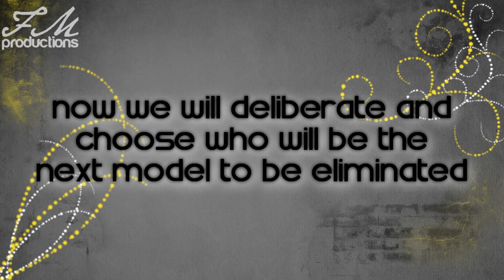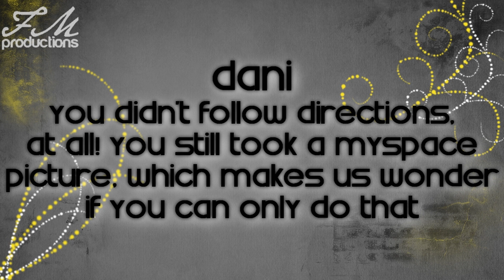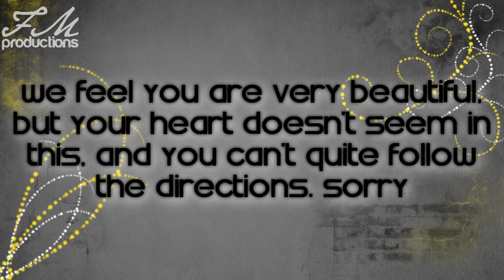YNTM Cycle 2 [Episode 2]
Episode 2: "Feel the Movement"
Photoshoot: Movement
The remaining models do a shoot inspired by Moza's winning pictures. VOTE FOR YOUR MOTW

Song: Umbrella
Artist: Rihanna

PHOTOSHOOT THEME 3: Color Beauty Shots
Each model will be assigned a color. You need to have this color on your face, be it paint, powder, sand, feathers, ect. be creative with this. Please, be very creative, and DON'T PHOTOSHOP. Do your shoot early, because there is no exceptions this week! THIS IS A BEAUTYSHOT!

Zachary - Red
Jake - Orange
Beckie - Yellow √
Mitchell - Green √
Jamal - Blue √
Drew - Purple √
Annisa - Pink √
Allison - Turquoise √
Cesar - Grey √
Luke - White √

√ = Photo Recieved